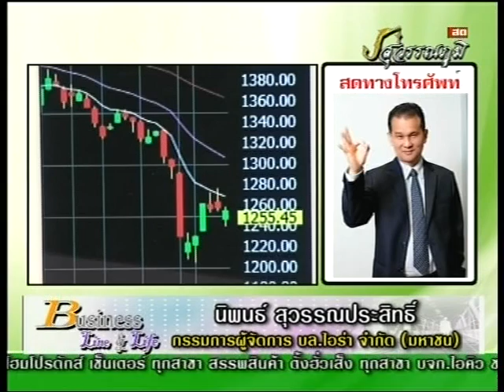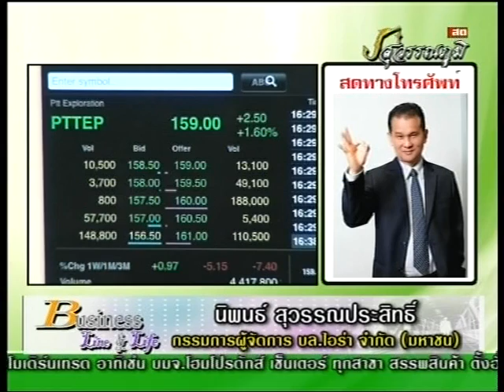นิพนธ์ สุวรรณประสิทธิ์ 10-1-57 On Business Line & Life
ทีเด็ดของ กรรมการผู้จัดการใหญ่ บล.ไอร่า จำกัด แนะนำ PTT PTTGC